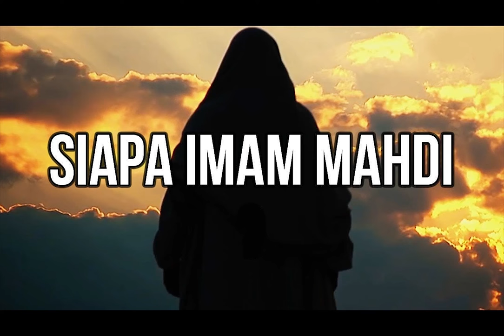Tv Tarekat | Al Mahdi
TvTarekat membawakan kepada anda cerita dan berita-berita tentang ilmu tasawuf, tauhid, syariat, tarekat, hakikat, makrifat, bicara makrifah, ceramah dan tausiyah tasawuf, tauhid, majlis-majlis zikir, haul, seminar, konvensyen. Semoga ianya memberi munafaat kepada kita semua, insyaaAllah!

Selain channel youtube ini, anda juga boleh melayari medsos kami yang lain seperti di bawah:-

Nota: Perkara-perkara rahsia Allah dan ghaib adalah sukar untuk dimengertikan kecuali kita sendiri berusaha untuk mendapatkan hidayahNya dengan beribadah dan beramal secara konsisten, berdoa serta berzikir dan melaksanakan hakNya seperti memberikan satu pertiga malam untuk mencari jalan kepadaNya. Justeru kami tidak akan membahaskan secara terbuka dan terpulanglah kepada penonton dan pembaca mencarinya dengan pelbagai cara dengan panduan dan mencari guru-guru murshid secara terus. Selamat berusaha.